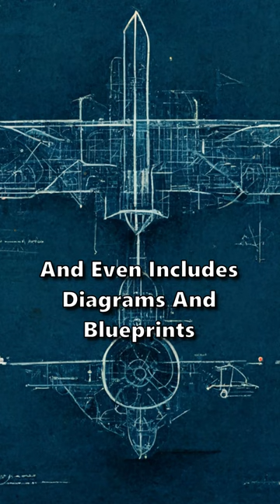Did Ancient Hindus Have Flying Machines?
Unveil the intriguing mystery of Vimanas and explore the ancient Indian texts that suggest the existence of flying machines in this video!